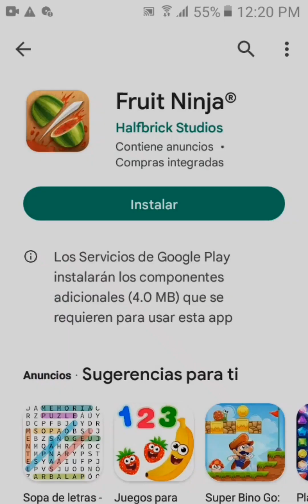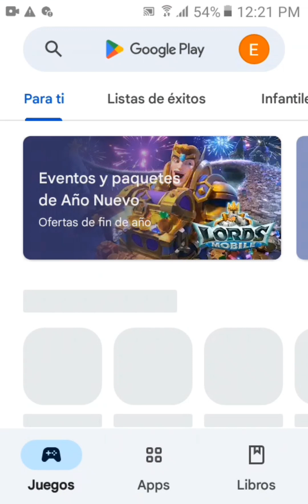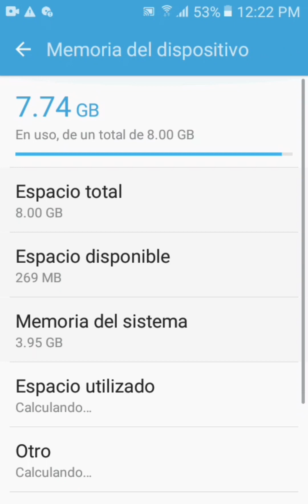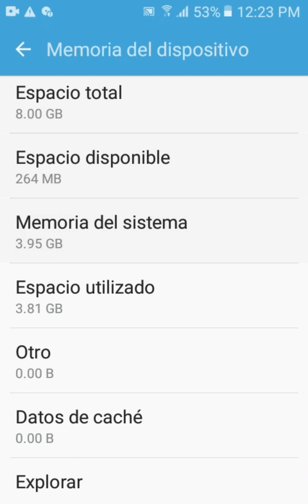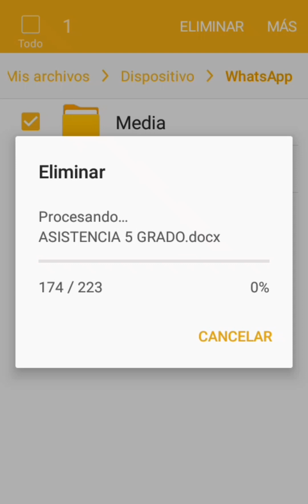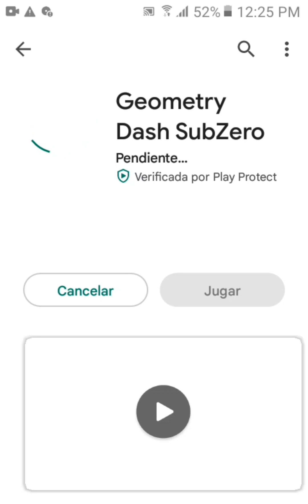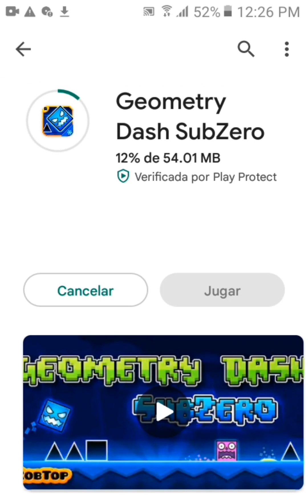Error ESPACIO INSUFICIENTE PLAY STORE | Solocion 2023 (MEJOR Explicado)SIN PC Y SIN ROOT